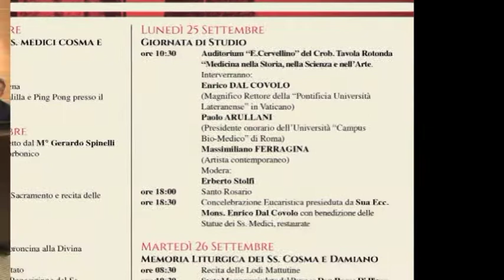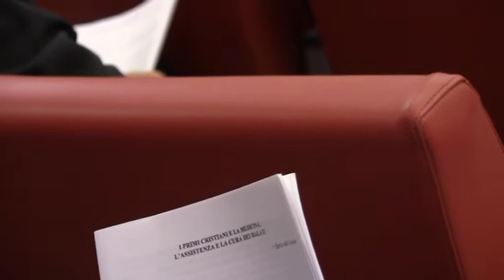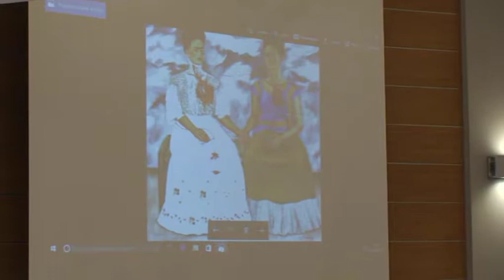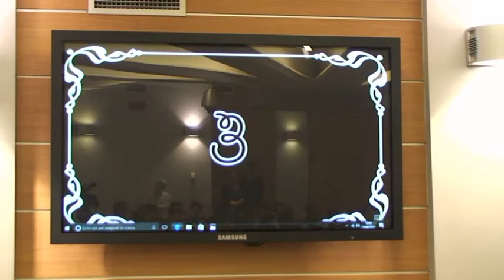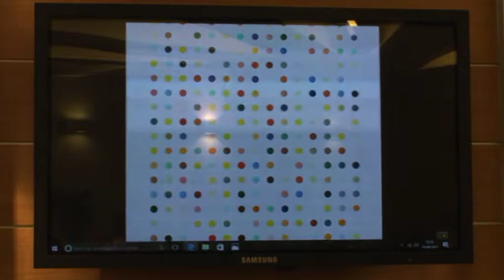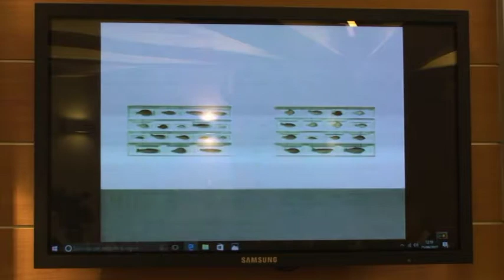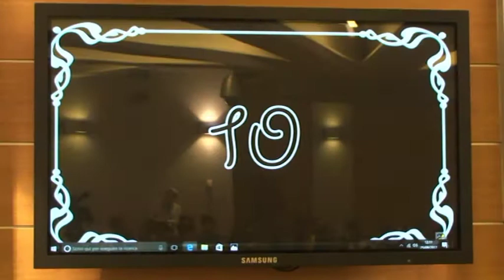IRCCS CROB Rionero. Tavola Rotonda "Medicina nella storia, nella scienza e nell'arte"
Aduditorium Irccs Crob 25/09/2017
Festività in Onore dei Santi Medidi Cosma e Damiano